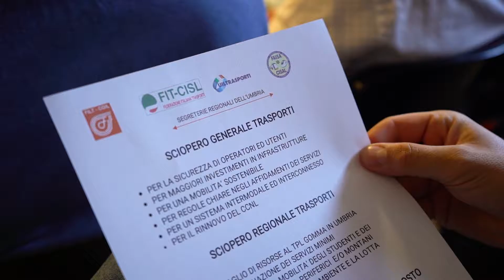Sciopero generale dei trasporti // Stefano Cecchetti (Uiltrasporti Umbria)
Stefano Cecchetti, segretario generale di Uiltrasporti Umbria, spiega le motivazioni dello sciopero generale dei trasporti e della protesta regionale contro i tagli al Trasporto pubblico locale su gomma decisi dalla Regione Umbria.